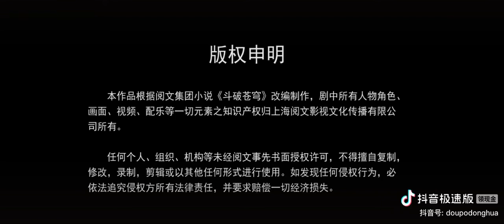斗破苍穹缘起年番定档，年番PV正式发布！ 你们以为7月17日，缘起开播就完了吗？ 7月31日＃萧炎现身迦南学院＃年番连更一整年！ 你想要的全都有嘿嘿，大陆顶尖的迦南学院究竟是怎样的呢一起期待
斗破苍穹缘起年番定档，年番PV正式发布！ 你们以为7月17日，缘起开播就完了吗？ 7月31日＃萧炎现身迦南学院＃年番连更一整年！ 你想要的全都有嘿嘿，大陆顶尖的迦南学院究竟是怎样的呢一起期待＃充能计划@ DOU +小助手